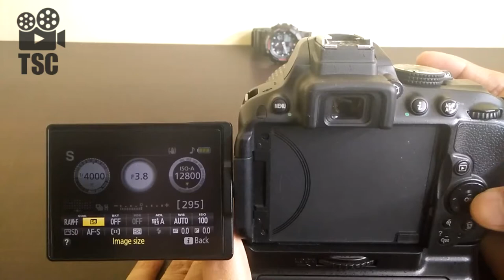Burst Rate ? Explained || The Street Cinematographer #1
Saideep Ashala